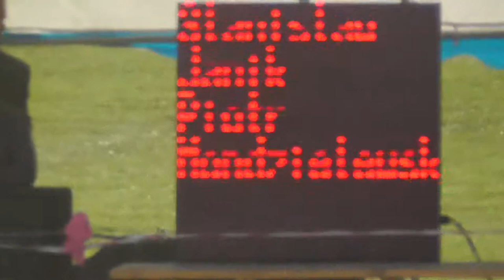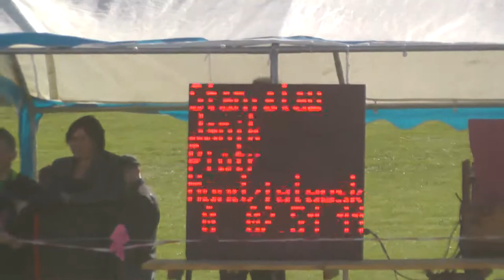KMM Liga Zaprzęgowa - Świecie/Osą - Stanisław Janik p.2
I zawody Kujawsko-Mazursko-Mazowieckiej Ligii Zaprzęgowej w Świeciu nad Osą 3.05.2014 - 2 przejazd Stanisława Janika z luzakiem Piotrem Mondzielewskim , konie: Pegaz i Pluto - Rywal Grudziądz - 1 miejsce